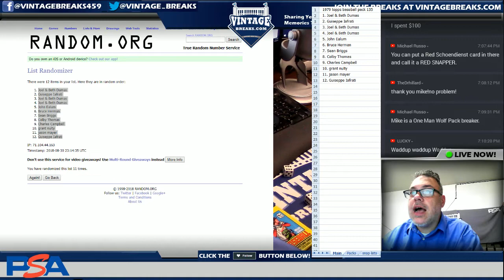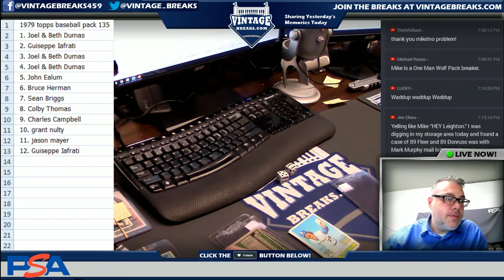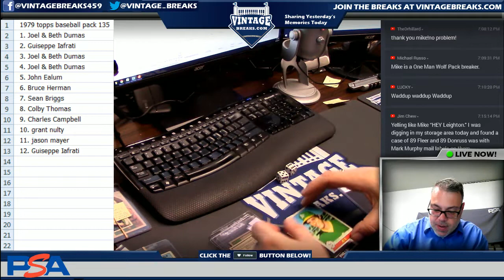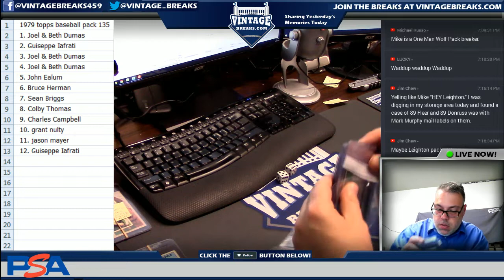2018 _08_30 1979 Topps Baseball Wax Pack 135